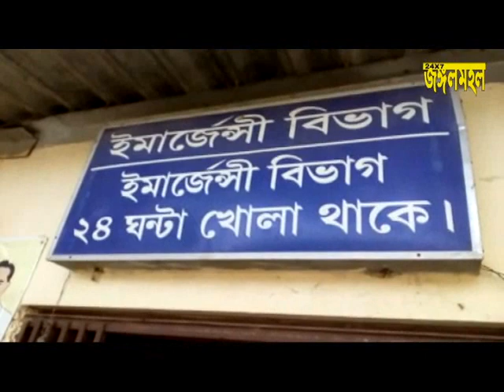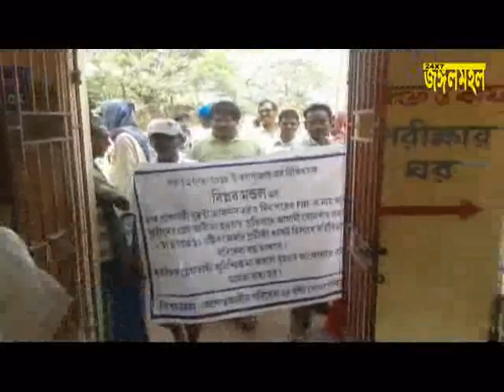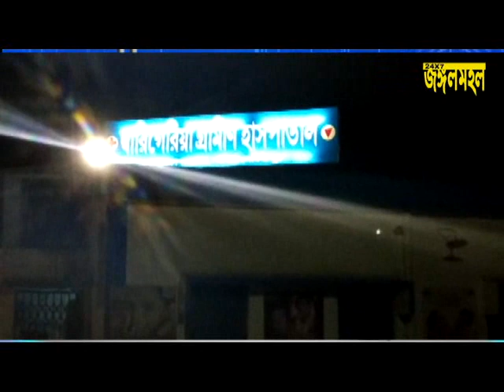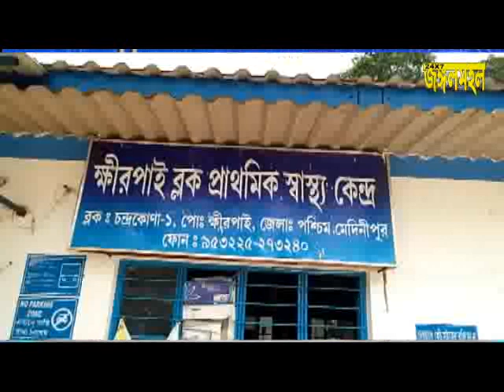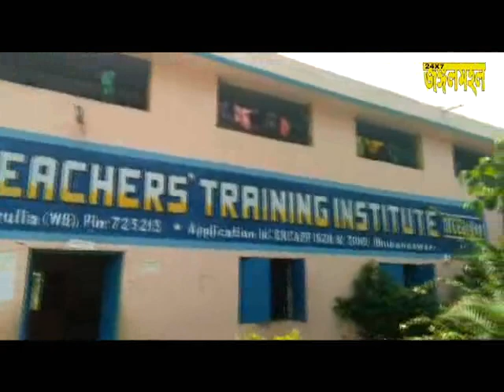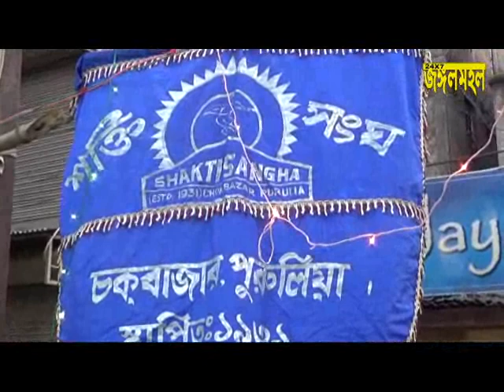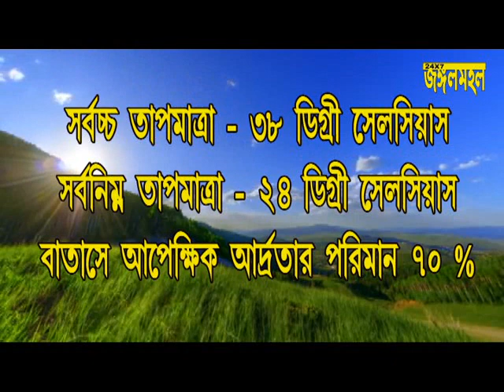23 04 2018 NEWS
PURULIA JUNGALMAHAL NEWS